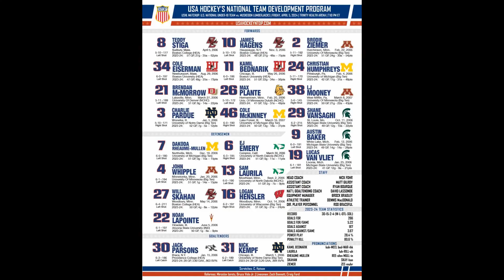Observations en temps réel du Programme américain U18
Après plusieurs semaines d'attente sur notre plateforme, nous pouvons enfin regarder un match du Programme américain des moins de 18 ans.

Évidemment, il y a plusieurs joueurs à surveiller au sein du Programme, mais je vous ai donné encore plus de travail alors qu'il affronte les Lumberjacks de Muskegon, avec Boisvert, Gridin et Veilleux.

C'est un des matchs de fin de saison, le Programme s'en va ensuite au Championnat mondial des moins de 18 ans. On le regarde grâce à SportContract, que je remercie encore pour les images.

N'hésitez pas à suivre notre gang du TSLH Espoirs cette saison. Plusieurs rapports, analyses, observations et podcasts au menu, en plus du guide!

00:00 - Intro
4:06 - 1re Période
26:49 - 2e Période
44:59 - 3e Période
1:02:36 - Mot de la Fin